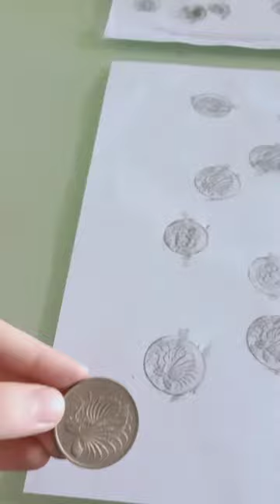Teaching you how to shade a lion fish coin